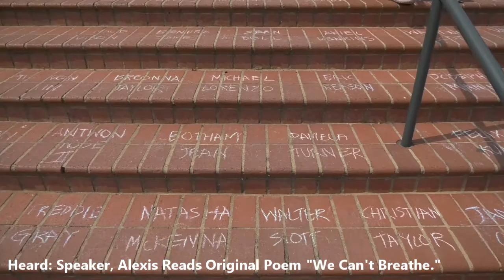UNC Charlotte March to End Injustice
Video by: Elizabeth McGuire (filming, editing and voiceover)